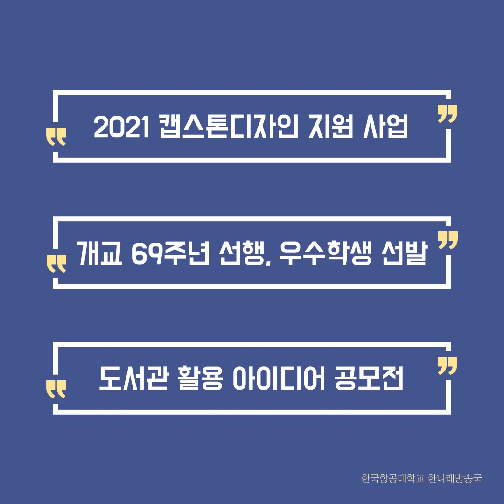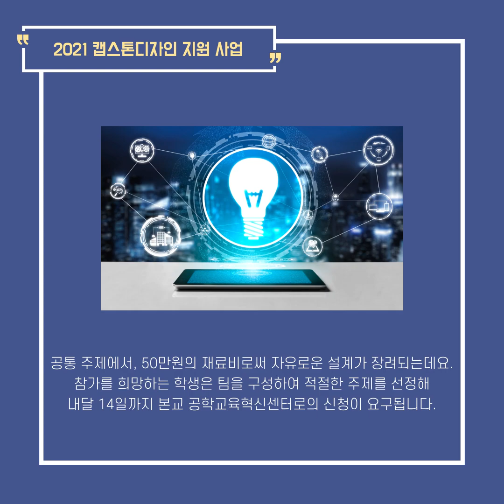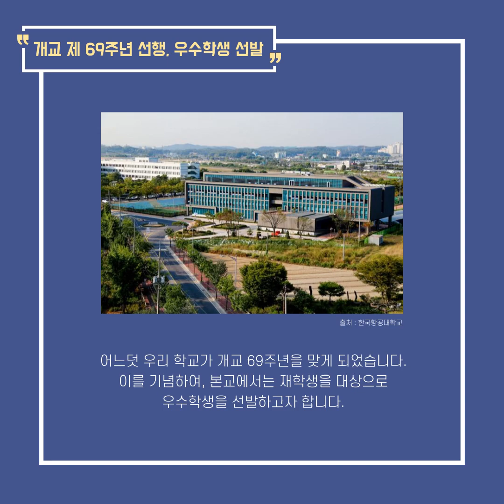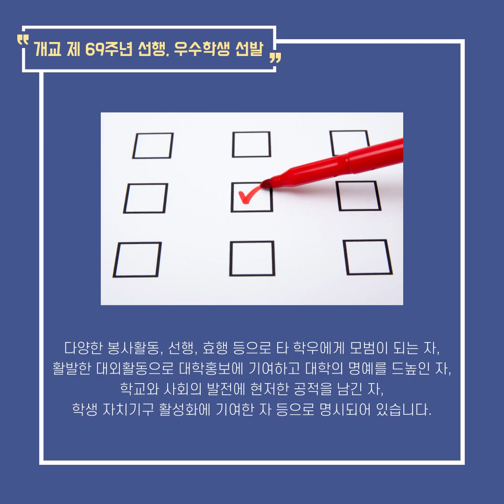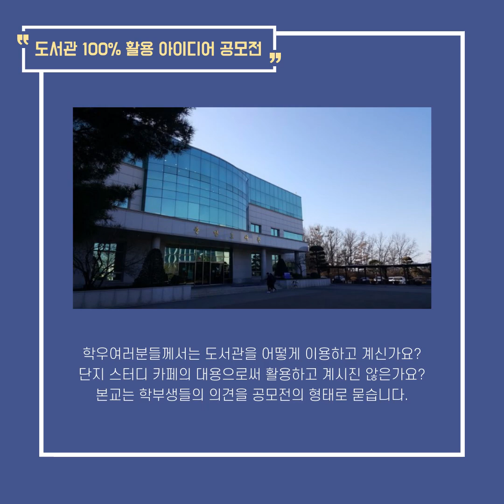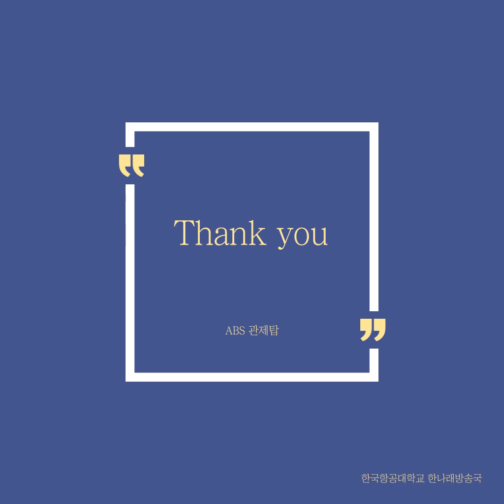ABS 관제탑 : 5월 셋째 주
항공대 학생들을 위한 교내외 라디오 뉴스 ✈ABS 관제탑,
이번 학기는 영상 카드뉴스로 돌아왔습니다!

갑자기 무더워진 날씨에🐧 며칠 간 비까지 내려,
기분까지 꿉꿉한 주말이었네요😂😂
어느덧 1학기 11주차를 마무리하게 되었습니다
모두들 성실하고 보람찬 하루하루 보내고 계신가요?🗿
오늘도 지친 하루✨, 마무리 잘 하시길 바라면서!

5월 셋째 주 ABS 관제탑, 시작합니다🔥

PD ENG 박상우
ANN 전예진